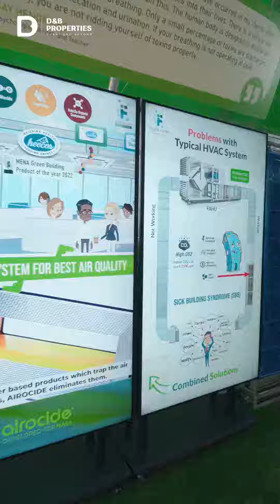Maimoon Gardens - Discover Your Perfect Home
Discover the Perfect Home for You and Your Family at Maimoon Gardens - Luxury, Affordability, and Sustainability Come Together in JVC's Premier Apartment Community.
Enquire Now About the Stunning Collection of 1-3 Bedroom Apartments with Smart-Home Features & Fantastic Amenities!